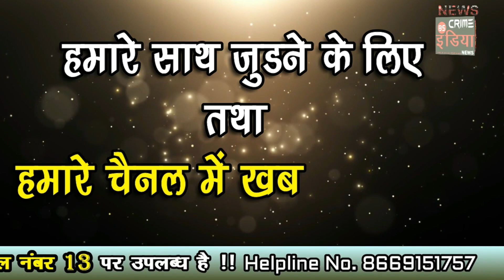रबी में चने की फसल का दबदबा !!